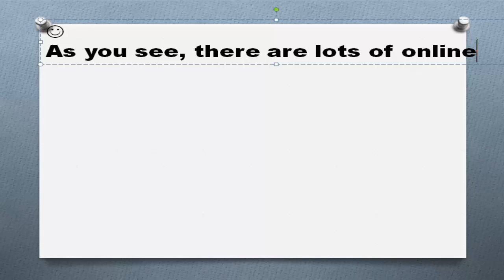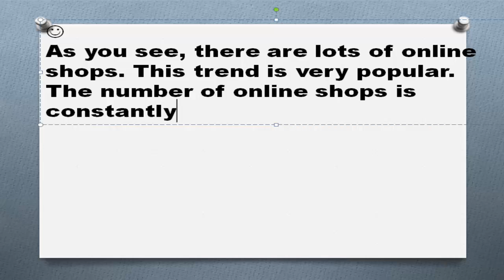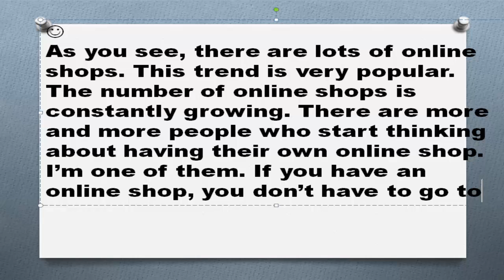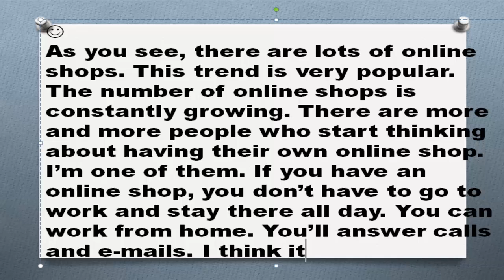Пишем английские тексты сами Часть 149 I want to have my own online shop перевод английского текста